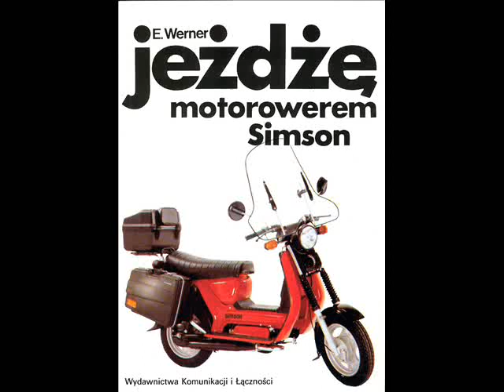Simson service manual